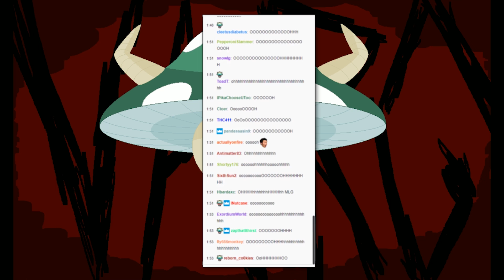[Vinesauce] Joel - GTA San Andreas HIGHLIGHTS #5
This is a fan edit, all gameplay/audio belongs to Vargskelethor Joel.
We make these because we know there are people out there who can't watch full streams due to time.